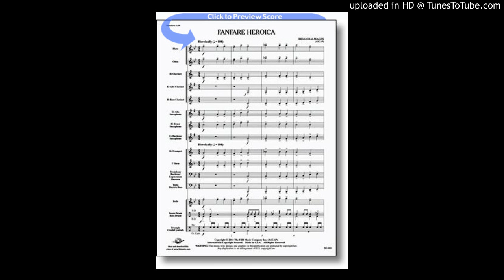Cimarron Fanfare Robert Sheldon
Cimarron Fanfare
Robert Sheldon
Grade: 1.5

The village of Cimarron, New Mexico is truly a wild-west version of the American Southwest. Surrounded by ranches and mountains, visitors feel the pioneer spirit. Cimarron Fanfare is a pioneer-flavored fanfare that is inspired by a visit to this incredible part of the country. (1:35)

Please post any requests of concert band music you would like to hear on YouTube and I will upload them!